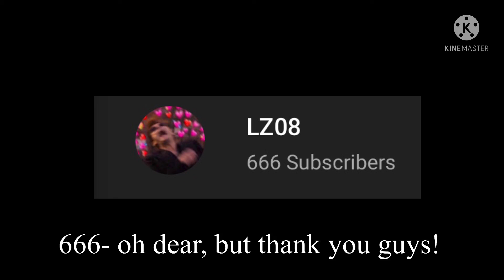Umm- video title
I own no rights to it